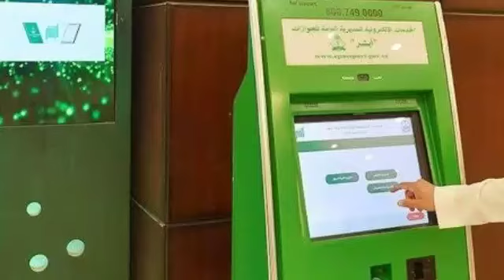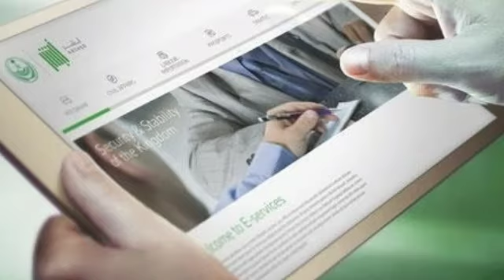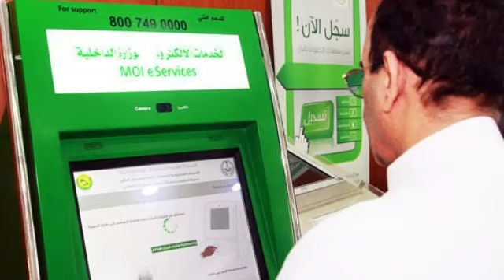Errors in the registration of 'Abshar' account